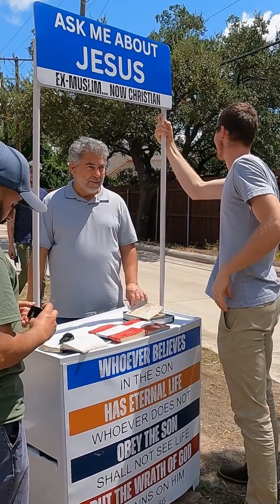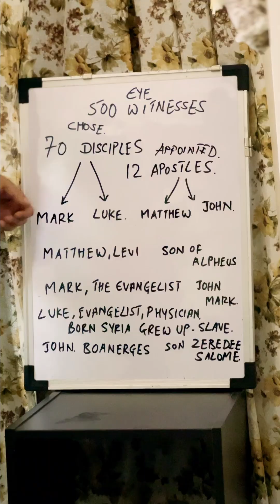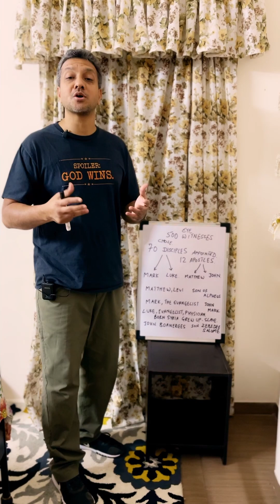Pastor Dan responds to false allegation by Muslim Sheikh!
Daring, dynamic warrior for Christ Brother Hossein visits a Mosque to preach the gospel of our Lord Jesus Christ. He is confronted by the Sheikh of the Mosque and other Islamic enthusiasts. During the discussion, the Sheikh makes an allegation that Christians do not know the author of the gospel of Mark, nor any of the authors of the New Testament Gospels. Pastor Dan responds to this false allegation.